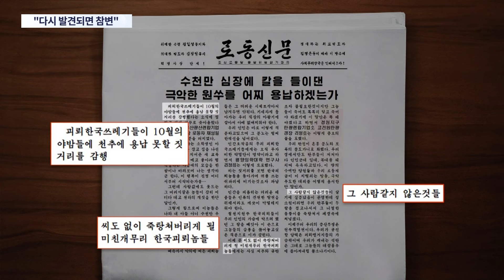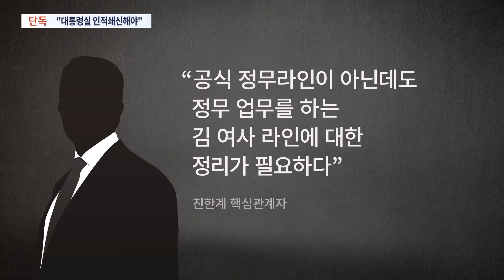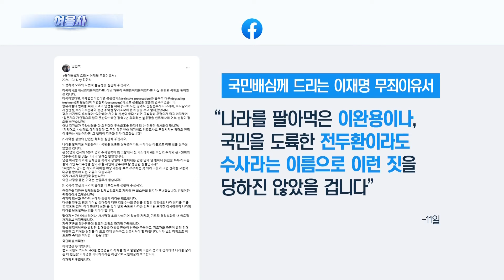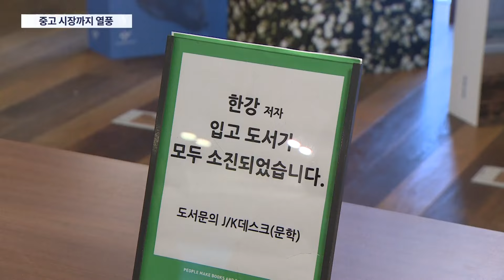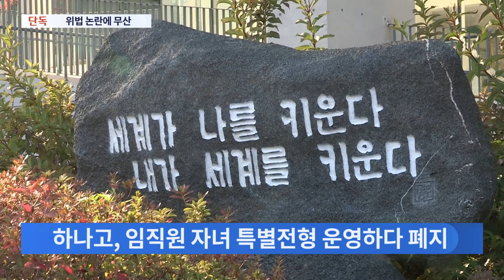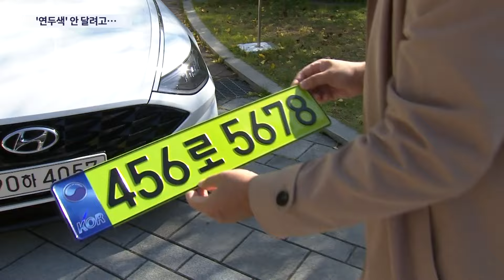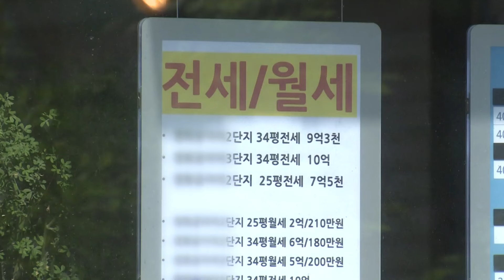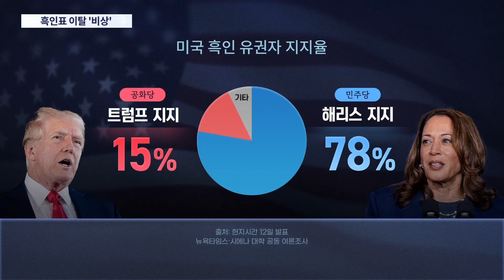[TV CHOSUN LIVE] 10월 13일 (일) 뉴스7 - 김여정 "끔찍한 참변" 대남 위협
● 김여정 "끔찍한 참변" 대남 위협
● 한동훈, 대통령실 '인적 쇄신' 요구
● 주말에도 '노벨 한강 열풍'

📡 월~금 06:50 강스라이팅 (유튜브)
📡 월~금 07:30 뉴스퍼레이드
📡 월        08:40 네트워크 매거진
📡 월~금 09:00 신통방통
📡 월~금 10:20 강펀치 (유튜브)
📡 월~금 13:00 보도본부 핫라인
📡 월~금 14:30 사건파일 24
📡 월~금 17:20 시사쇼 정치다
📡 월~금 21:00 뉴스9
📡 월~목 21:50 윤정호의 뉴스 더 (유튜브)
📡 토~일 14:00 뉴스현장
📡 토~일 17:40 시사쇼 정치다
📡 토~일 19:00 뉴스7